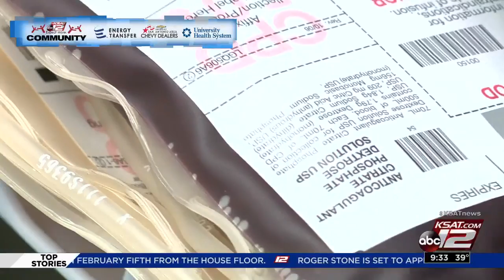KSAT Community Blood Drive is located at University Hospital | KSAT 12